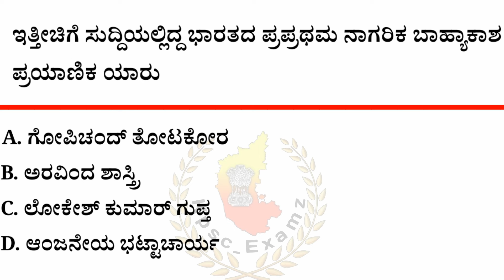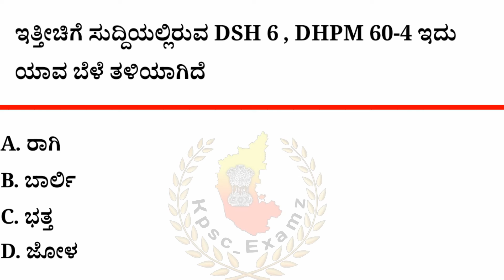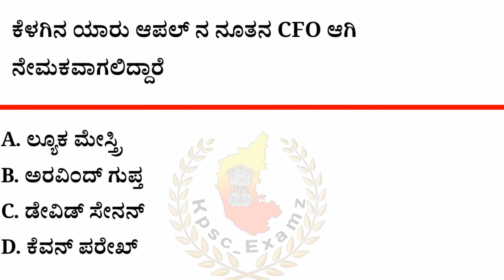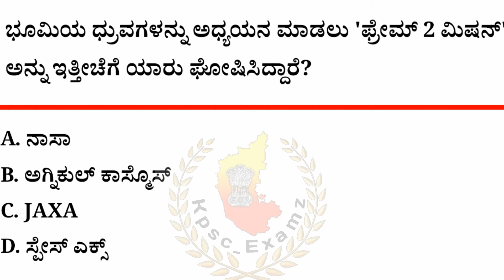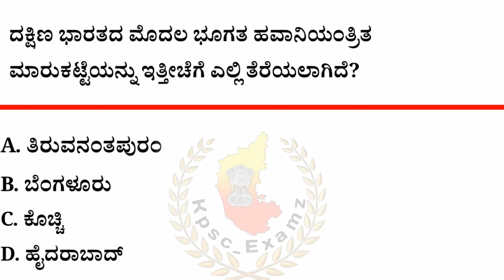ಆಗಸ್ಟ್ 26-28 ರ ಪ್ರಚಲಿತ ಘಟನೆಗಳು| August 26-28 Current Affairs|The Hindu PIB ಪ್ರಜಾವಾಣಿ